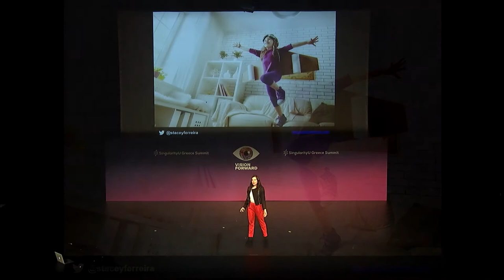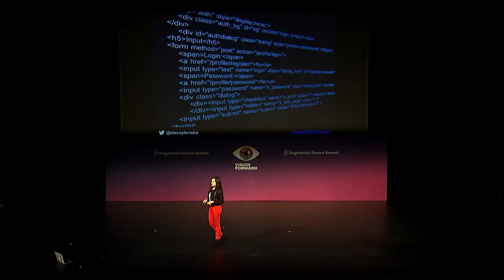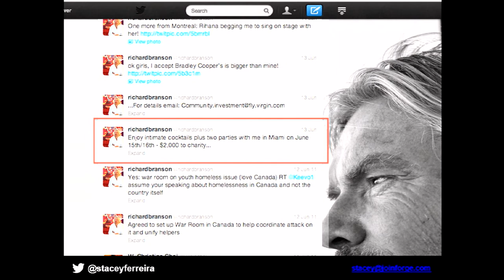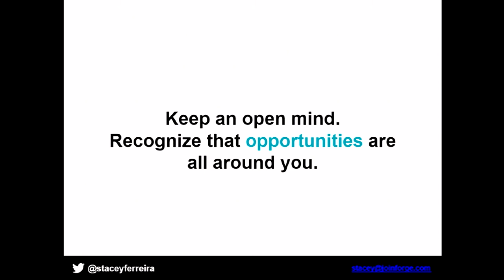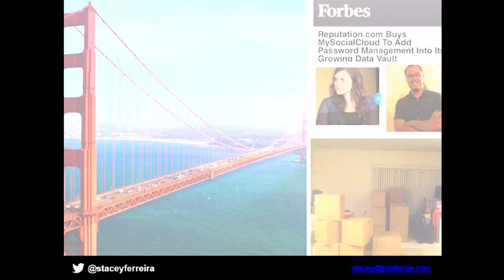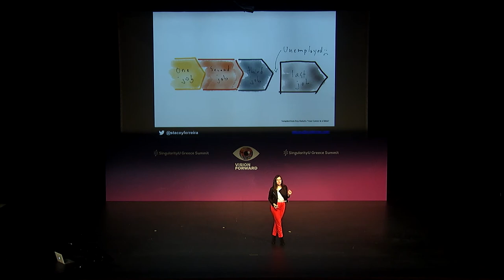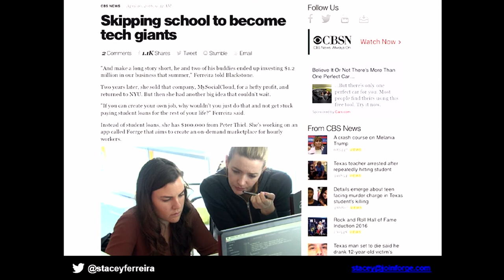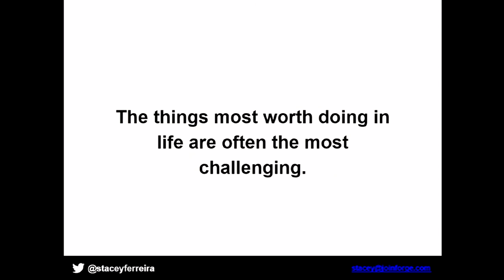Stacey Ferreira - The Millennial Era - 2019 SU Greece Youth Event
“As you are grappling with the question of what you want to be when you grow up, I would challenge you to think about that question a little differently. Ask yourself: what are all the things I want to explore throughout my lifetime.”

Stacey is the CEO of Forge, a flexible scheduling and talent sharing platform that empowers businesses to offer flexibility to their hourly employees, and co-author of "2 Billion Under 20: How Millennials Are Breaking Down Age Barriers & Changing the World".

Stacey invited us to reconsider an age-old question: what do you want to be when you grow up? She shared her own life story of how, by taking up an offer to meet Sir Richard Branson by contributing $2,000 each to charity, she and her brother used the relationships they built to convince investors, including Branson himself, to invest $1.2 million into their business, which they sold in 2013. She urged us to approach our work and career in a novel way, staying attuned to the opportunities that might present themselves.

This talk was presented as part of the 2019 SingularityU Greece Summit Youth parallel event.